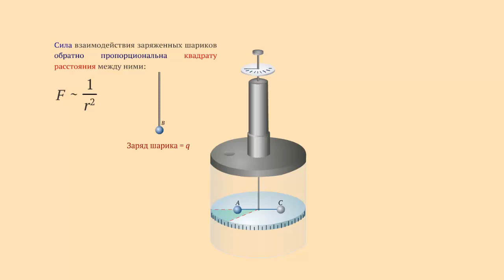Устройство крутильных весов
Устройство крутильных весов. Физика 8 класс

Внутри стеклянного цилиндра на тонкой  упругой проволоки подвешена легкое  стеклянное коромысло с шариками A и C на  концах.
С помощью шарика B на изолирующем  стержни, можно заряжать шарик A.
Если заряженным шариком B коснуться  шарика A, то заряд разделиться между ними  и шарики оттолкнуться.
Стеклянная коромысло повернется и  закрутит проволоку.
По углу закручивание проволоки определим  силу взаимодействия зарядов.
Проведя опыты, Кулон пришел к выводу что  сила взаимодействия заряженных шариков  обратно пропорциональна квадрату  расстояния между ними.
Меняя заряды шариков, Кулон установил что  сила их взаимодействие прямо  пропорциональна произведению зарядов.